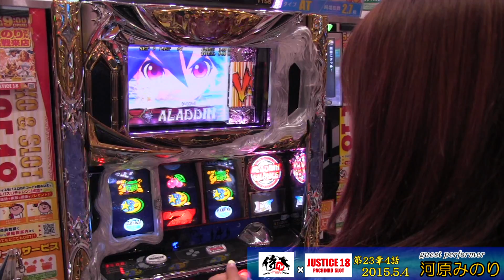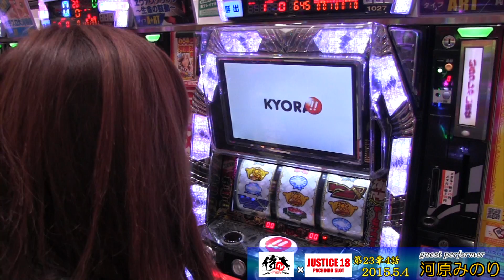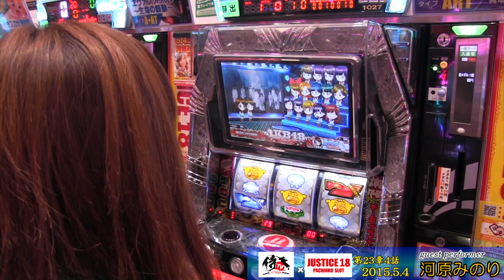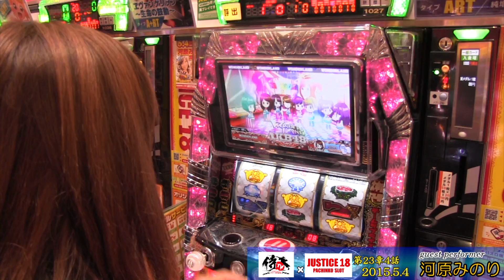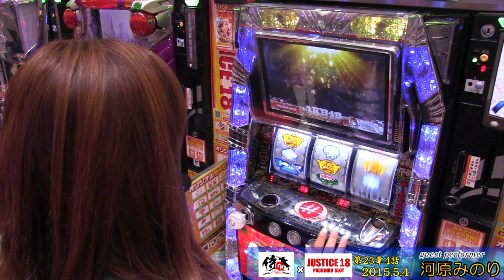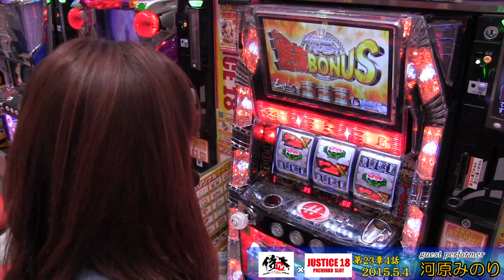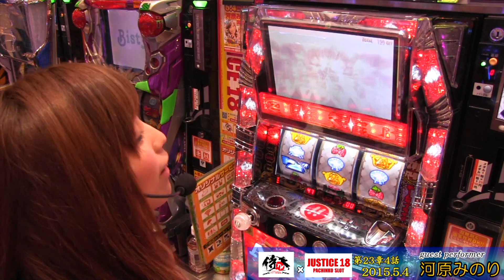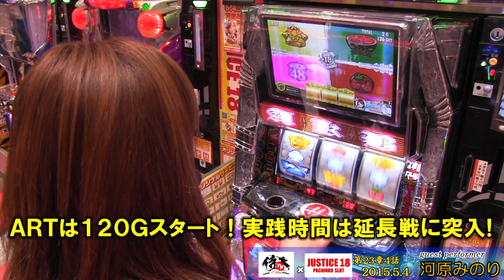2015.5.4 スロット実戦番組 サムライTV「河原みのり」編 ㏌ JUSTICE18ー23章4話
【サムライＴＶ　JUSTICE18店】

全4話ー♯4【河原みのり】編